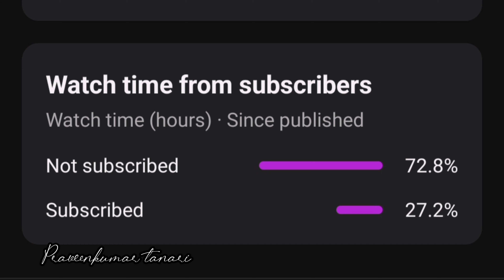పక్షిరాజు - గూడు Eagle - Nest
motivetional video

ఈ వీడియో మీద మీ అభిప్రాయం కింద comment చేయండి. thankyou

Shalom - let Peace Be Unto You.

Greatings to all those who are watching the videos in the Name of our lord JESUS CHRIST.
This channel was started for a great cause and has a great effort behind.
I Praveen Kumar when caught by the amazing grace of GOD truly understood the real meaning of god's leve,and decided to help people change their lives by introducing them the real god by whom my life is also reformed.so started making videos which will let your know what god's leve is. ?
Content in these videos are truly based on situations in in real life that will really help you to set encouraged at every bit . Hope you were being blessed and inspired by these videos.